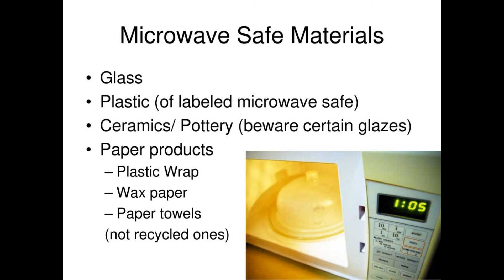MICROWAVE OVEN-GOOD or BAD? RJFACTHUB Explained in Malayalam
If your microwave oven doesn't heat, you may have a problem with the magnetron. This component is part of the high voltage circuit and provides the microwaves that generate the heat. If the magnetron is defective, the unit may blow a fuse, or you may still have all other functions operating normally. Well, there are many reasons behind it to cause a magnetron to fail in a microwave oven. They are Magnets Cracking, Burned out terminals, Burned antenna/dome, a loose connection of magnetron, Resistance continuity